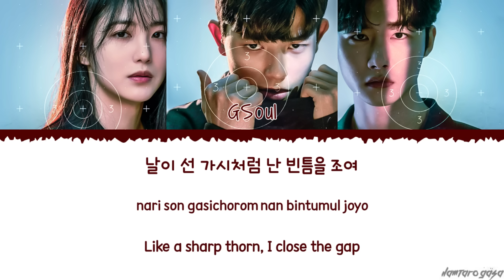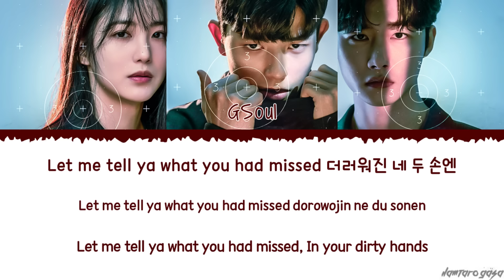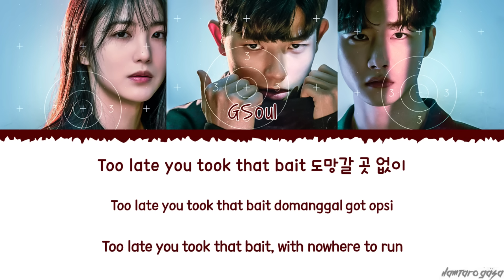GSoul Lost Game Revenge Of Others OST Part 1 Lyrics (지소울 Lost Game 3인칭 복수 OST 가사)